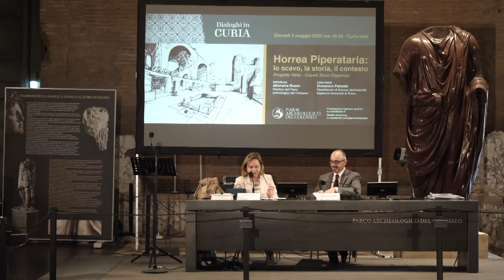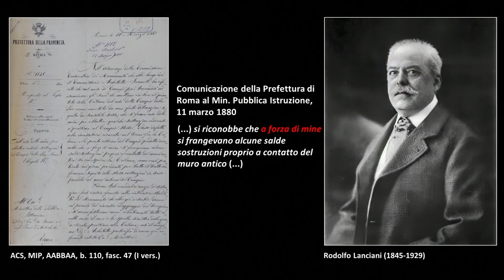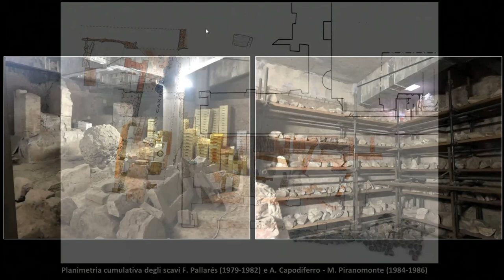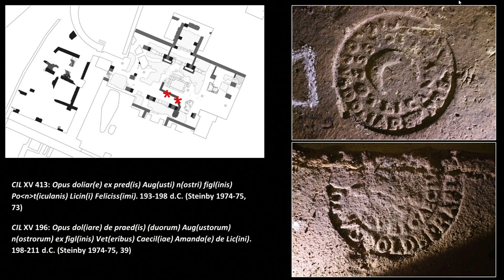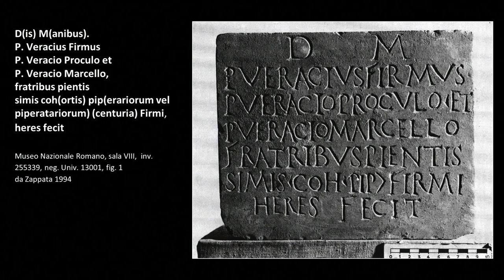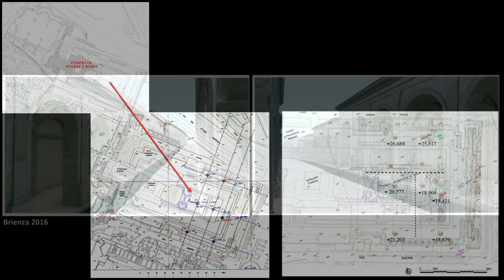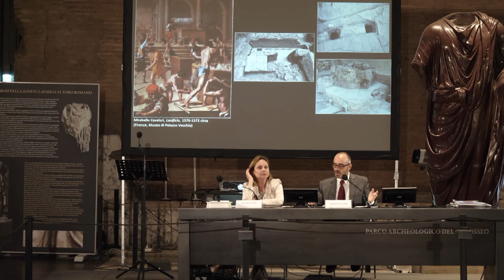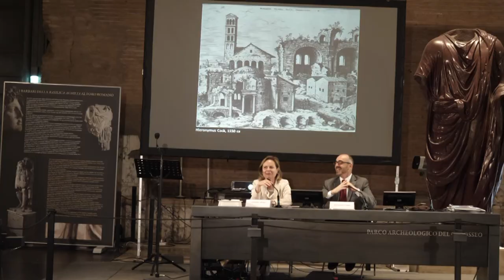Horrea Piperataria: lo scavo, la storia, il contesto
La CuriaIulia ospita la conferenza HorreaPiperataria: lo scavo, la storia, il contesto e la presentazione dei risultati del Progetto Velia. Archeologia e storia urbana di un quartiere centrale di Roma antica, nato nel 2018 grazie alla sinergia tra il Dipartimento di Scienze dell’Antichità di Sapienza Università di Roma e il Parco archeologico del Colosseo. Il progetto mira alla ricostruzione storico-topografica dell’antico, centralissimo quartiere della Velia e intende approfondire la conoscenza del contesto urbanistico, storico e architettonico connesso al sito, alla architettura e alle funzioni degli Horrea Piperataria.

Il rinnovato studio di questo particolare complesso di magazzini imperiali, così come dell’intero settore urbano della Velia, si avvale di indagini geofisiche, stratigrafiche, ricerche archivistiche e nuove analisi sulle strutture antiche al fine ricostruire la forma, le componenti e la storia urbana di una delle aree più rappresentative del centro di Roma, ripetutamente coinvolta nelle trasformazioni della città antica e dagli sconvolgimenti che hanno avuto luogo dal Medioevo all’età contemporanea.

Introduce Alfonsina Russo, Direttore del Parco archeologico del Colosseo

Interviene Domenico Palombi, Dipartimento di Scienze dell'Antichità Sapienza Università di Roma

Service audio e diretta streaming Coperarte